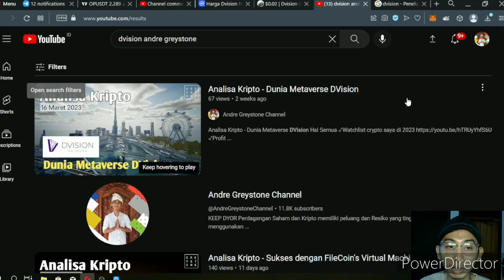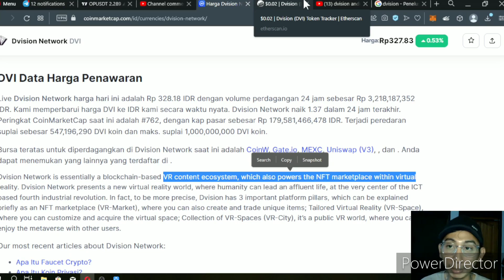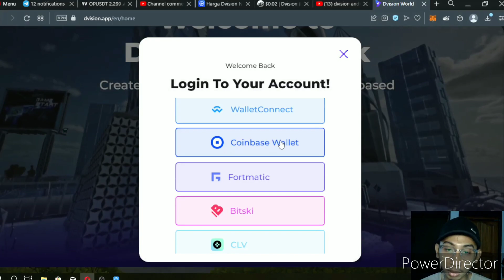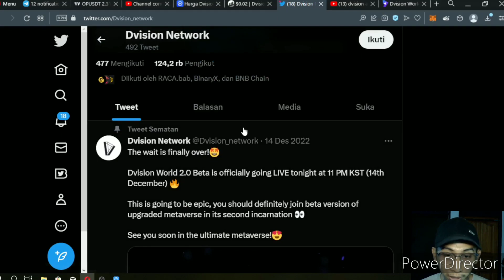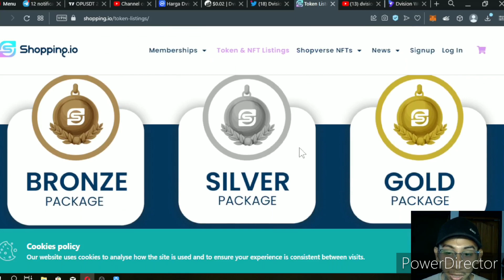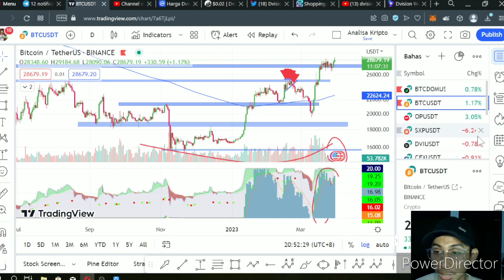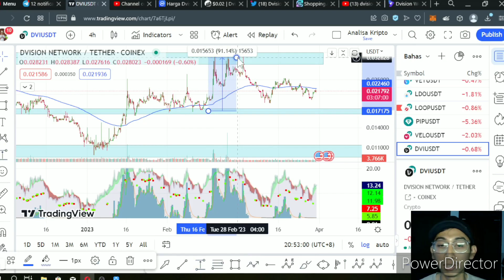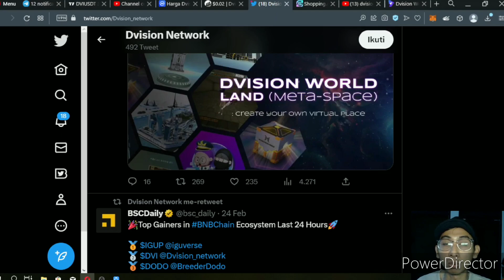Analisa Kripto - Update DVI token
Hai Semua